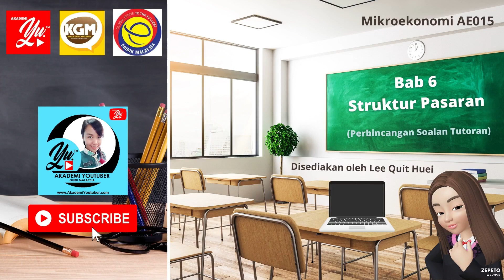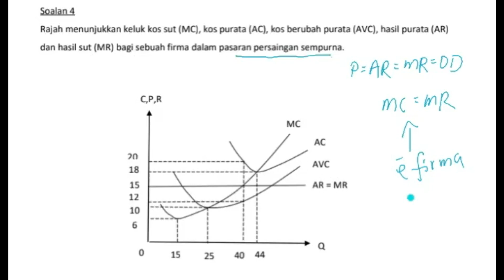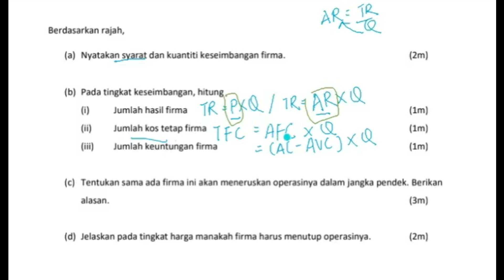Ekonomi Matrikulasi/ STPM (Mikro): Bab 6 - Soalan Kuantitatif 4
Penentuan output keseimbangan firma, penghitungan TR, TFC dan keuntungan firma serta penentuan sama ada firma akan meneruskan operasi ataupun memberhentikan operasi dalam jangka pendek dengan berdasarkan rajah yang disediakan.